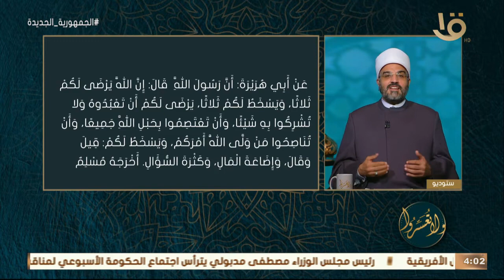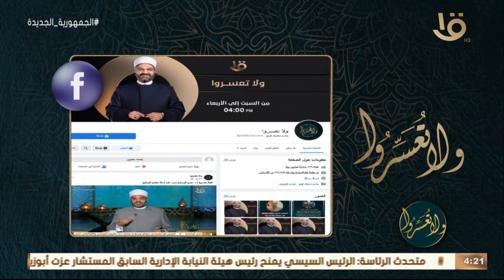ولا تعسروا | شرح وتطبيق حديث "إن الله يرضى لكم ثلاثا ويسخط لكم ثلاثا" مع د. عمرو الورداني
ولا تعسروا | شرح وتطبيق حديث "إن الله يرضى لكم ثلاثا ويسخط لكم ثلاثا" مع د. عمرو الورداني.. الحلقة الكاملة 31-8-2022